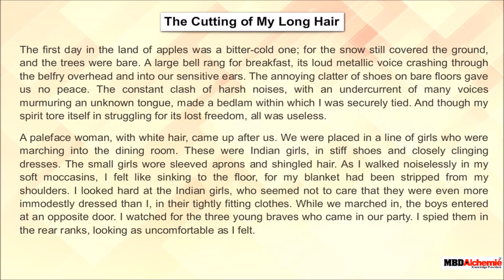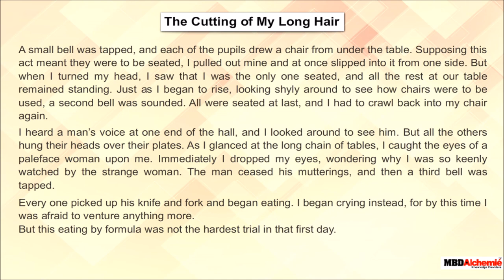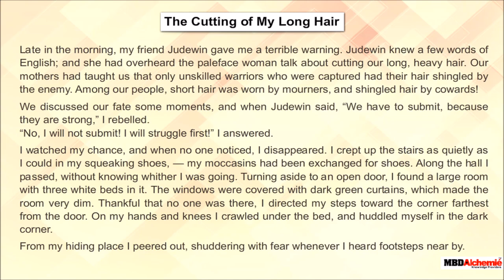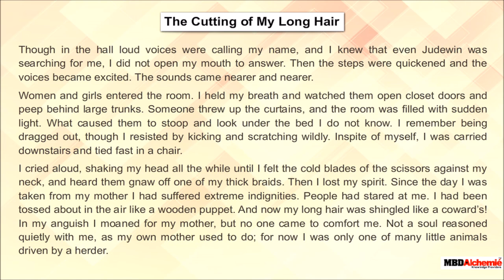Memories of Childhood, The Cutting of My Long Hair by Zitkala-Sa | English | Class 12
AASOKA  presents a video that provides a narration of the chapter ‘Memories of Childhood, The Cutting of My Long Hair by Zitkala-Sa’.